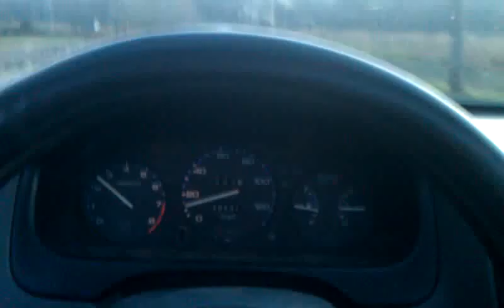December 5, 2012 5:30 PM